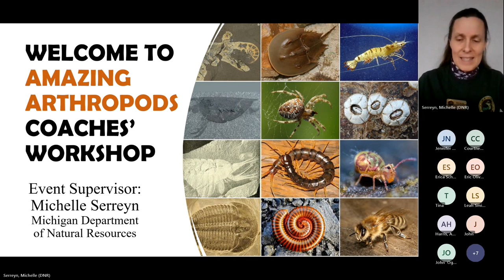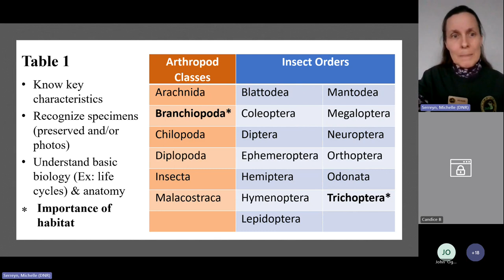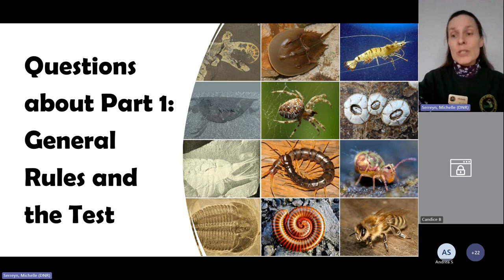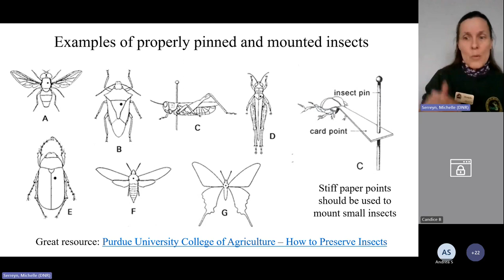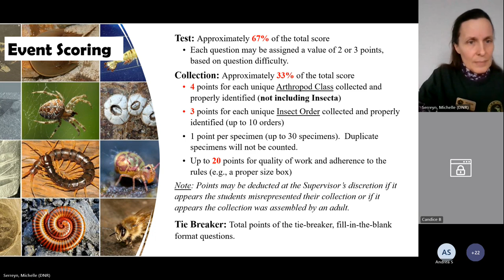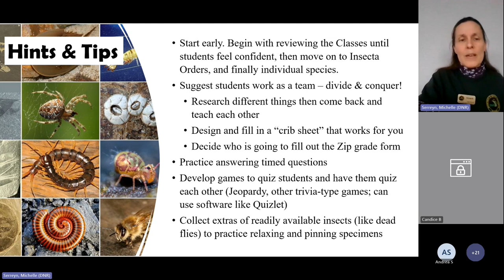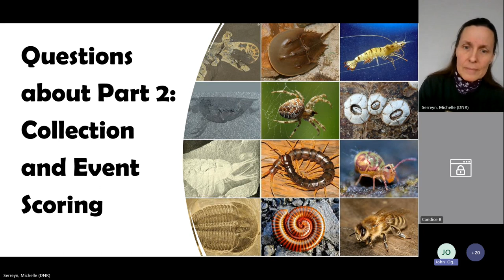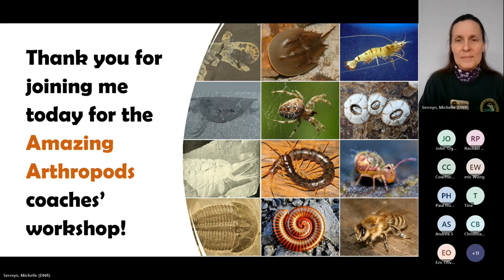Amazing Arthropods Event Coach Training 2024